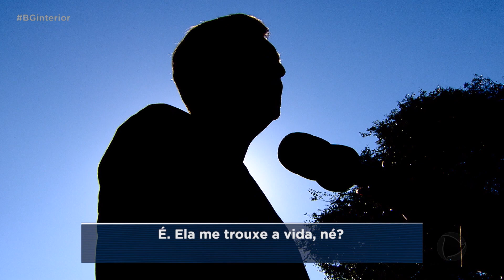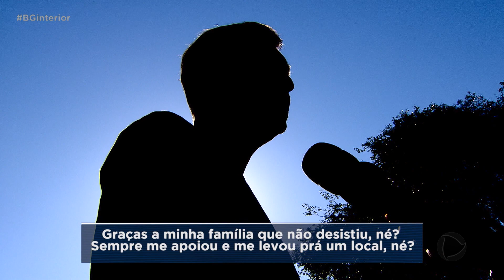Internação é o melhor caminho para se livrar das drogas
O Brasil tem vinte e cinco milhões de pessoas viciadas em drogas. O alcoolismo sempre foi o maior responsável pela dependência química. Mas o crack tem tomado essa dianteira de forma muito rápida.